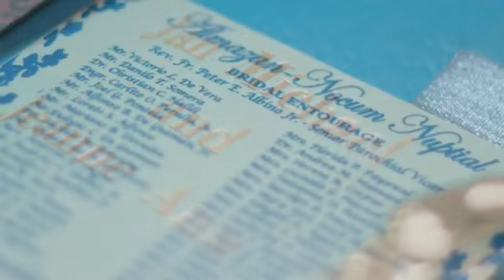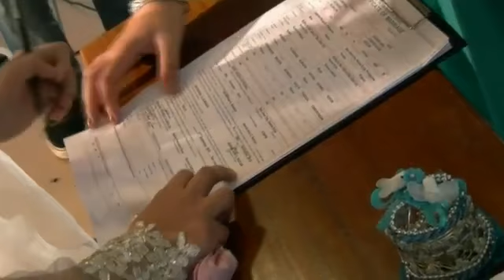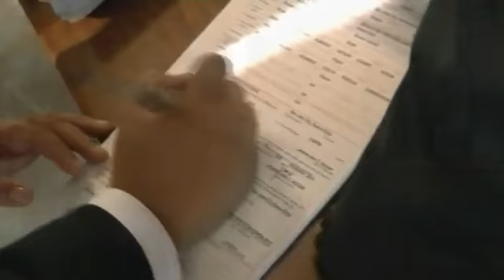JM & JA Wedding